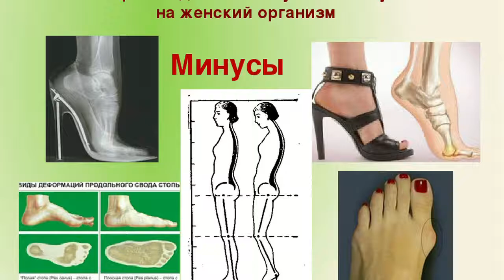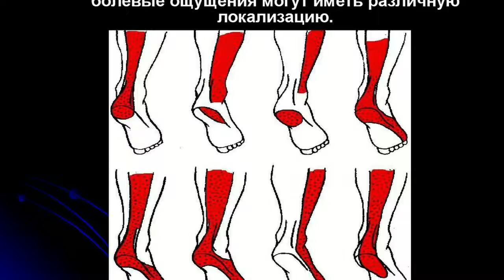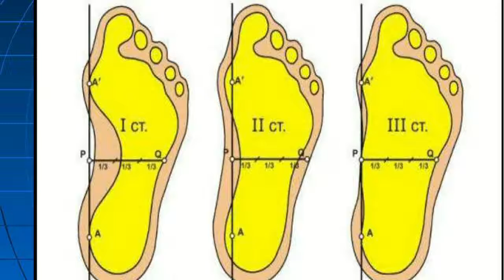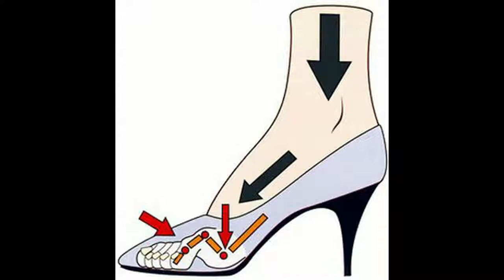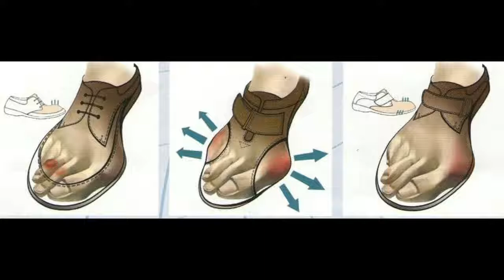А ВЫ ЗНАЕТЕ, ЧТО ОБУВЬ ВРЕДИТ ЗДОРОВЬЮ ?